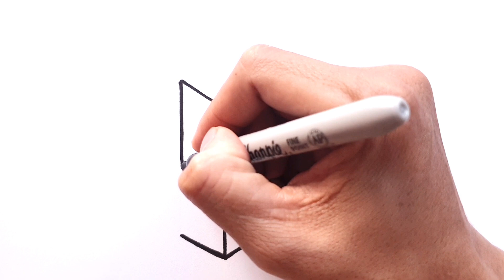How To Draw Letter R in 3D Easy Step By Step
How to draw the Letter R in 3D step by step, learn drawing in this video tutorial, you can pause the video at every step to follow the steps of drawing carefully.